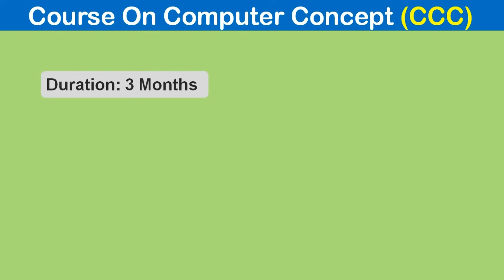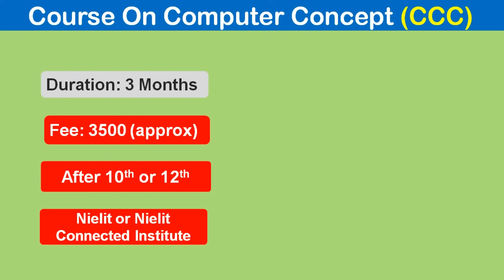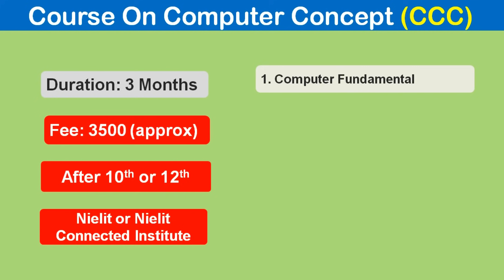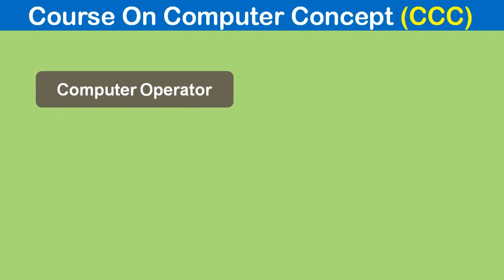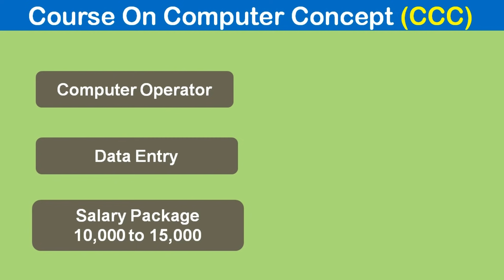CCC कंप्यूटर कोर्स से कौन-कौन से नौकरी मिलते हैं ? Government jobs Throught CCC Computer Course.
इस वीडियो में हम एक सरकारी कंप्यूटर कोर्स के बारे में जानेगें | यह कंप्यूटर कोर्स सरकार द्वारा वैलिड है यानि इसे आप सरकारी जॉब में भी लगा सकते हैं इसका सर्टिफिकेट कई सरकारी जॉब दिलाने में काफी मददगार है तो आइये इसके बारे में डिटेल में जानते हैं | CCC कंप्यूटर कोर्स से कौन-कौन से नौकरी मिलते हैं ? CCC कंप्यूटर कोर्स कौन-कौन से सरकारी नौकरी में माँगा जाता है ?